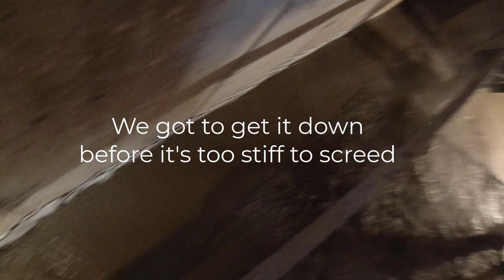Why You Should Hire A Pro To Pour Your Concrete Floor! Do You Agree?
Why you should hire a pro to pour your concrete floor. This concrete floor pour shows you why it's a good idea to hire a professional.
You never know how fast the concrete will set up. If it starts to set before you get it leveled, you're in for some trouble.
A pro will know how to handle every situation, good or bad. They've been through it before. Concrete, especially hot concrete, isn't anything you want to wait around and figure out how to get it laid down in the moment.
An experienced concrete person knows how to get the concrete in place, leveled and smooth before it starts to set up too fast.
Get you concrete done right, hire a pro until you know!

MARSHALLTOWN SHOCKWAVE VIBRA-SCREED:

TOPCON LASER LEVEL:

DEWALT PENCIL VIBRATOR TOOL:

INVERTER GENERATOR LIKE WE USE:

HAND FINISHING KNEE BOARDS:

MAG FLOAT & STEEL TROWEL SET:

2" MARGIN TROWEL:

CONCRETE PLACER OR KUMALONG:

CONCRETE FINISHING BROOM:

CONCRETE SCREED:

CONCRETE EDGER:

CONCRETE GROOVER:

BOSCH HAMMER DRILL: